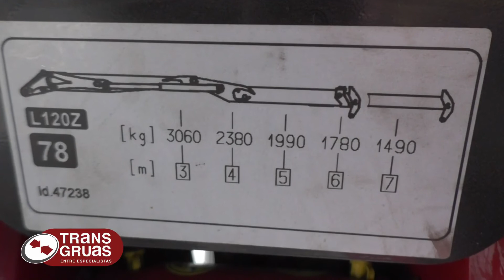Entrega Liv L120Z.78 y gancho Fassi/Marrel 20 tn